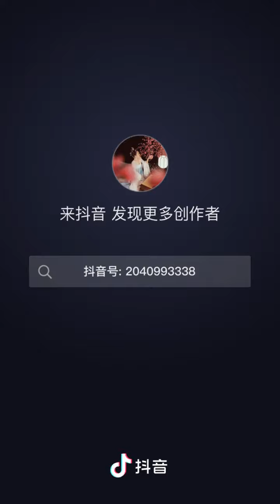Cat Fight...BTS of UNTAMED 😂😂😁😁😁😁😉😉😉